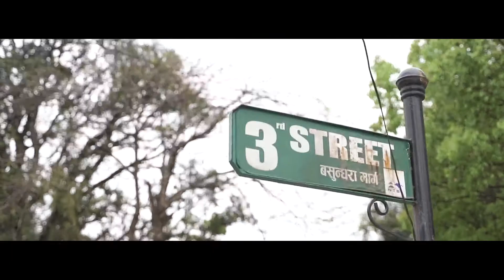Dahlia Boutique Hotel || Pokhara ||Lakeside || Basemark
Song:High
Artist:JPB
AEI (on behalf of NCS); ASCAP, LatinAutorPerf, BMI - Broadcast Music Inc., UNIAO BRASILEIRA DE EDITORAS DE MUSICA - UBEM, Featherstone Music (publishing), and 11 Music Rights Societies